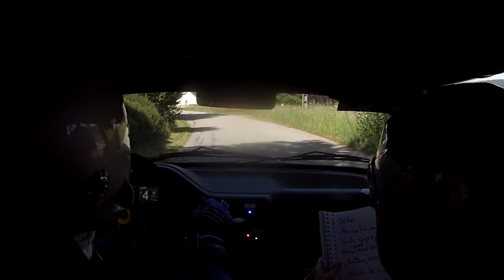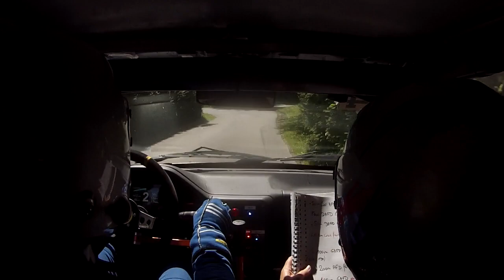Rallye Vosges Grand Est 2022, Mickaël Grosjean - Aline Boury, Peugeot 106 F2000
Pour plus de caméras embarquées rendez vous sur ma page facebook ou sur mon site

Rallye Vosges Grand Est 2022, Mickaël Grosjean - Aline Boury, Peugeot 106 F2000, ES1